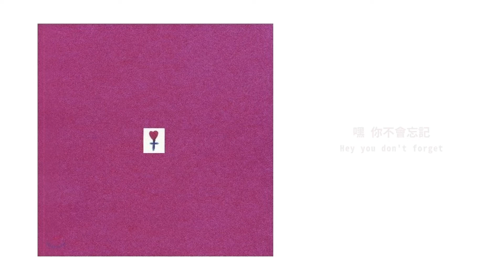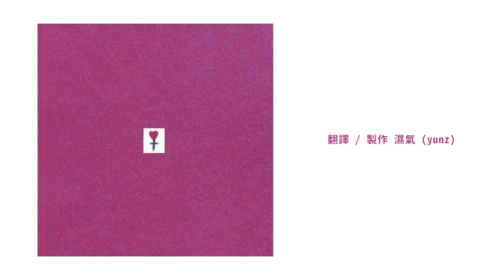【中字】이소라 李素羅 (Lee So Ra) - Track 9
詞｜이소라
曲｜토마스쿡 (thomascook)

翻譯、製作｜濕氣，禁二傳。
臉書上會有比較詳盡的歌曲介紹。